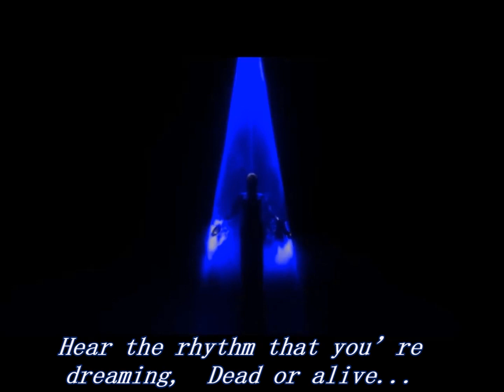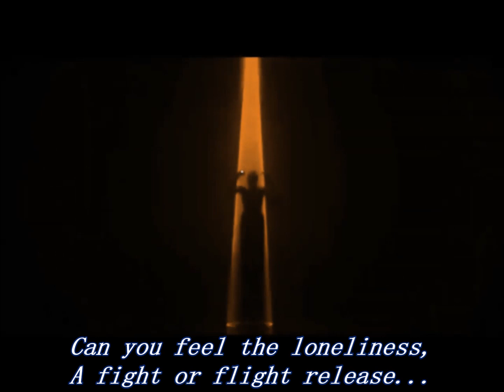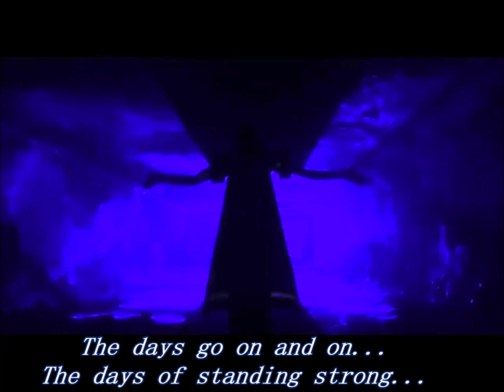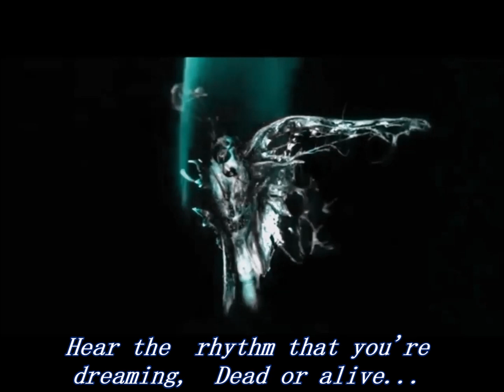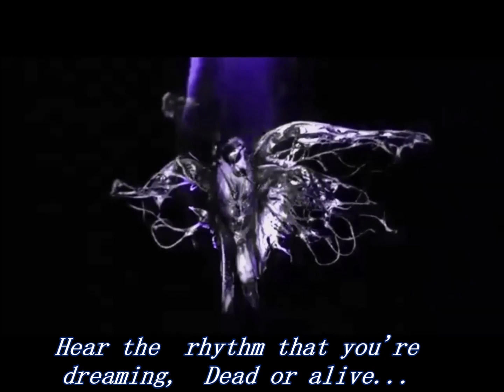HOST - Tomorrow's Sky (Lyric video)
from album "Tomorrow's Sky" 2022
if there is problem about the video ,